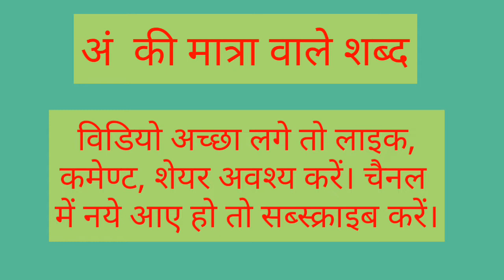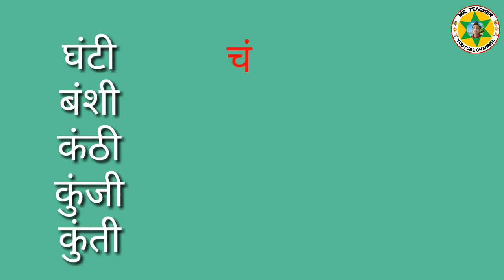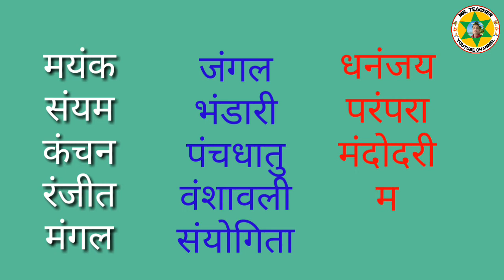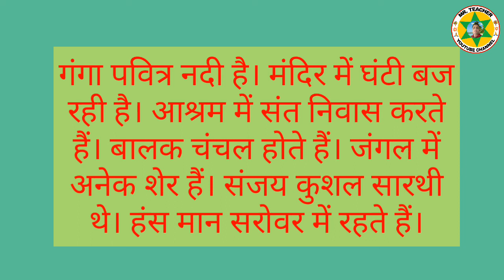अं की मात्रा वाले शब्द || अनुस्बार वाले शब्द || An ki matra wale shabda || Hindi shikho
पूरा विडियो देखे और इसी प्रकार अपने को सीखाइए।
नमस्कार  दोस्तो  मैं लोकनाथ खनाल आप सबको स्वागत करता
हूूँ  MR.TEACHER channel पर ।